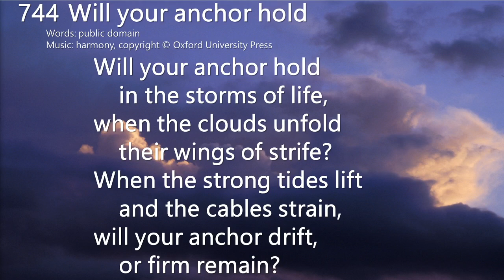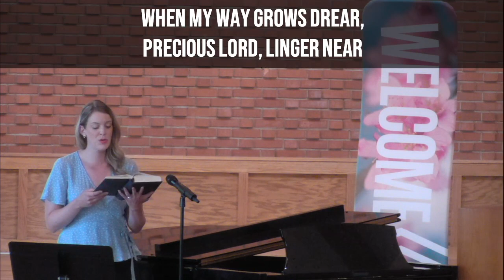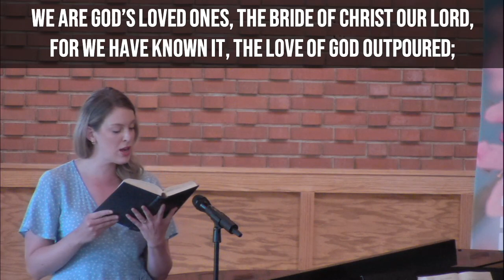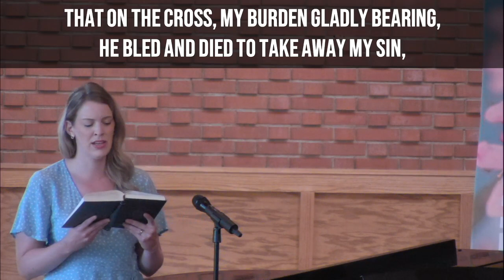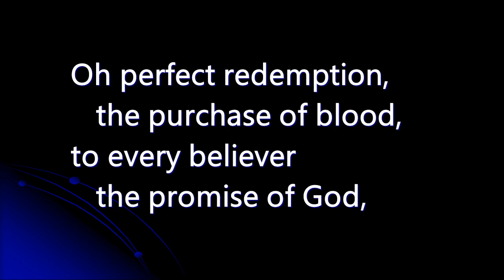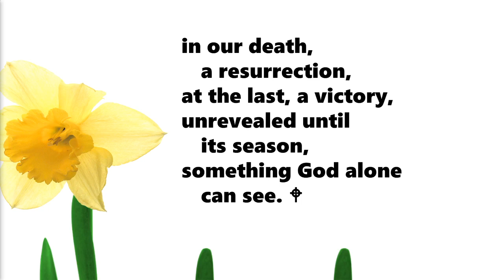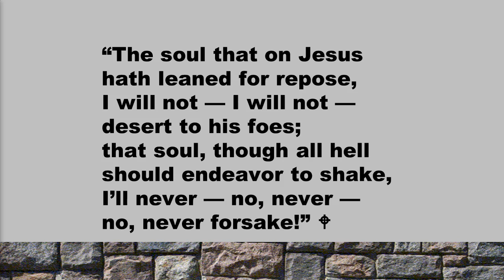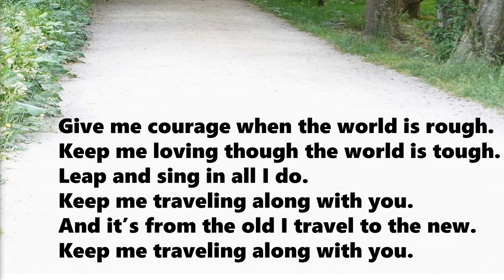Minute for Music : Hymn Sing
Songs featured in this video:

-Will Your Anchor Hold
-Precious Lord, Take my Hand
-We Are God's People
-O Lord my God/ How Great Though Art
-To God be the Glory All
-In the Bulb there is a Flower
-One More Step Along the World I Go